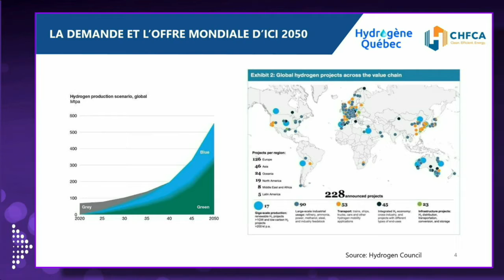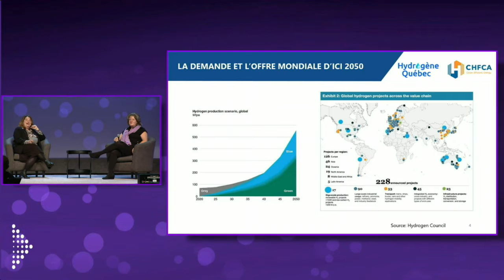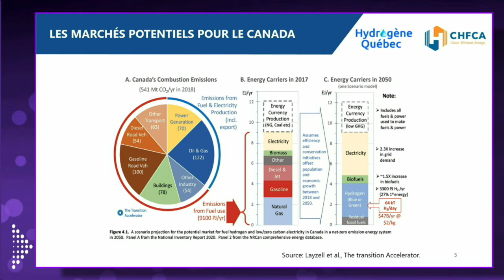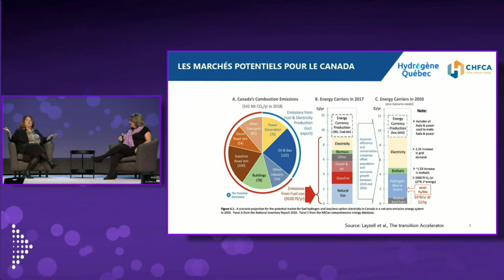Breakthrough technologies to reduce GHG emissions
Marie Lapointe, Executive Director of Hydrogen Quebec talks about the opportunity for hydrogen batteries to power airlines, trucking, and heavy transport for Canada and the world.

Learn more about Hydrogen power as part of the GHG solution.